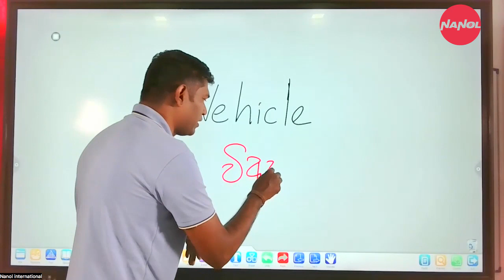Learn correct pronunciation of different words. | Lanka Rasanjana